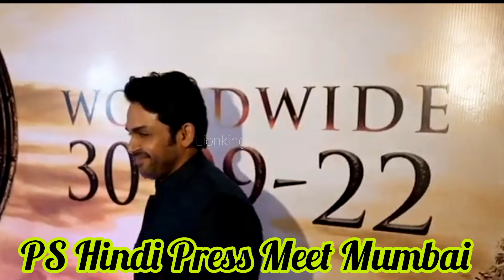Ponniyin Selvan Hindi press meet / mumbai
Ponniyin Selvan Hindi press meet / mumbai /Ponniyin Selvan Azhwarkadiyan Nambi/Jayaram/Character significance/வீர வைஷ்ணவர் ஆழ்வார்க்கடியான் நம்பி
Raja rajaraja cholan/ராஜராஜ சோழன் /
Ponniyin Selvan Nandhini devi/சோழர்களை வீழ்த்த சூழ்ச்சி/நந்தினி ஆதித்த கரிகாலன் காதல் நிறைவேறியதா?
Ponniyin Selvan Pre release event Hyderabad Exclusive/AR Rahman/Mani Ratnam/Aishwarya Rai/Trisha/Chiyan vikram
Ponniyin Selvan team darshan at Sabarimala Ayyappan Temple Kerala/Jayam Ravi & Jayaram dharisanam
கேரள மாநிலத்தில் உள்ள சபரிமலை ஐயப்பன் கோவிலில் பொன்னியின் செல்வன் நடிகர்கள் ஜெயராம் மற்றும் ஜெயம் ரவி தரிசனம் /
Ponniyin Selvan Behind The Scenes BTS Exclusive PS1 Pre release shooting spot photos /
Ponniyin Selvan Pre Release Event Bangalore Exclusive Live/Bengaluru launch PS1 பொன்னியின் செல்வன் Banglore celebration/பொன்னியின் செல்வன் பெங்களூர் பிரிவு /
Ponniyin Selvan Nanthipurathu Nayagi Ilavarasi Kunthavai /Ilaya pirati princess history/குந்தவை தேவி
Ponniyin Selvan Kerala tour/Trivandrum Movie promotion meet/பொன்னியின் செல்வன் படக்குழு கேரளா பயணம்
Ponniyin Selvan Part 1 Aditha Karikalan death mystery /full story tamil/ஆதித்த கரிகாலனை கொன்றது யார் /

Ponniyin Selvan shooting location tour /Cholas are coming PS1
Ponniyin Selvan 1 Press meet exclusive /பொன்னியின் செல்வன் படக்குழுவினர் செய்தியாளர்கள் சந்திப்பு
Ponniyin Selvan - Grand Chola Tour/Cholas are coming/Press meet Event/PS1 fans meet today Exclusive Video Live / FDFS ticket booking in cinema theatres /ps fdfs review /
Ponniyin Selvan Pre Promotion Event/Trisha Kundavai Trisha Vanthiyadevan karthi jeyam ravi arulmozhi / Ponniyin selvan pre release event / theatre response /fdfs theater review /
Ponniyin Selvan Kunthavai Vs Nandhini/சோழ நாட்டின் இரு பேரழகிகளில் யார் சிறந்தவர்/பொன்னியின் செல்வன் குந்தவை  vs நந்தினி  /
Ponniyin Selvan History Story in Tamil/Character full detail/Interesting facts /பொன்னியின் செல்வன் வரலாறு திரைப்படத்தின் கதை சுருக்கம்/பொன்னியின் செல்வன் திரைப்படத்தில் வரும் முக்கிய சுவாரஸ்யமான கதாபாத்திரங்கள் /Kundhavai vandhiya thevan love story explanation /Aditya karikalan nandhini love story / arulmozhi varman vanathi love story /poonkuzhali vaanathi fight scene/Ilaya piratti kundhavai brother adhithya karikalan & arulmozhi verman /
Ponniyin Selvan Shooting Spot Tour /Kunthavai Vanthiya devan love story /Madhya Pradesh Gwalior City /Travel vlog in tamil /Maheswar Nagar narmada river பொன்னியின் செல்வன் திரைப்படம் மத்திய பிரதேசத்தில் உள்ள குவாலியர் நகரத்தில் குன்தவையாக நடிகை திரிஷாவுக்கும் வந்தியதேவன் ஆக நடிக்கும் நடிகர் கார்த்திக்கும் காதல் காட்சிகள் படமாக்கப்பட்டது
Ponniyin Selvan Pattu Saree Viral Photos trending
Ponniyin Selvan 1 Audio Trailer Launch PS1/பொன்னியின் செல்வன் இசை டிரெய்லர் வெளியீட்டு விழா/kamal
Ponniyin Selvan 1 Audio & Trailer Launch/பொன்னியின் செல்வன் ஆடியோ & ட்ரைலர் வெளியீட்டு விழா/PS1 live / பொன்னியின் செல்வன் இசை வெளியீட்டு விழாவில் சூப்பர் ஸ்டார் ரஜினிகாந்த் அவர்களின் வருகை /பொன்னி நதி /